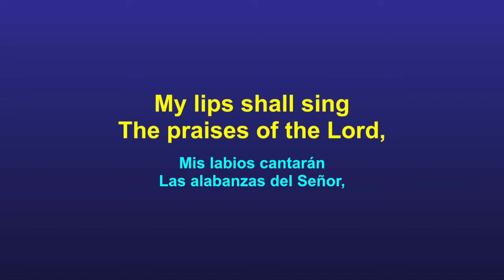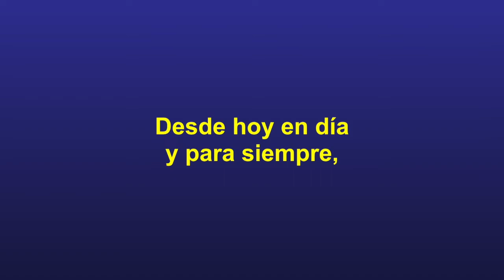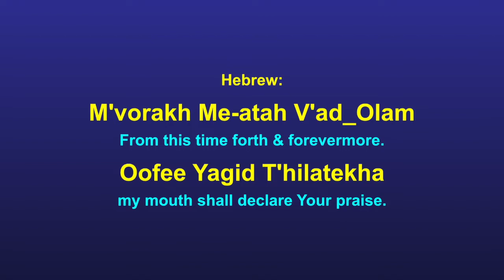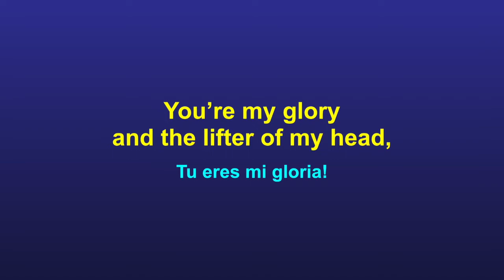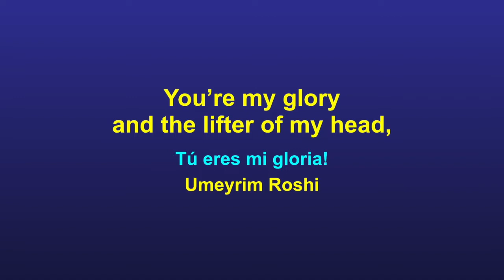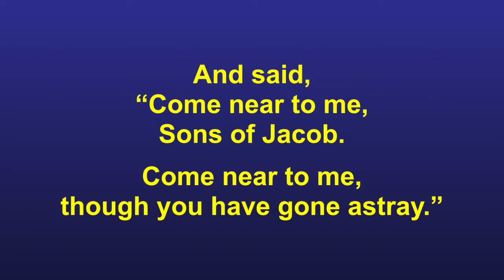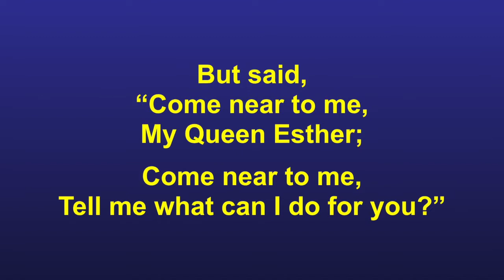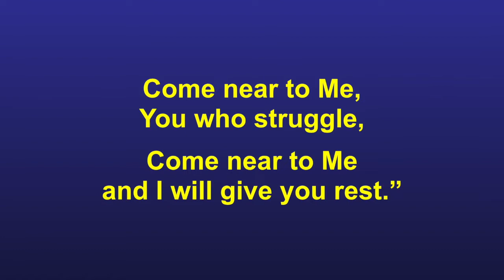OL14 Are You Part of A Fringe Group 2020-06-20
Shelach Lekha (send on your behalf)
Bamidbar (Num.) 13:1-15:41; Joshua 2:1-27; Luke 8:40-48
Are You Part of A Fringe Group?

Beth Zion Service on 6/20/20. It is our 14th Shabbat Online broadcast.
With so many fringe groups to choose from, G-d set up His own fringe group, based on Numbers 15:53-56. With some strings attached, there is hope for the expansion of Go-d's kingdom, in the midst of worldwide chaos and confusion. Revival and restoration are a part of this spiritual wake-up call.